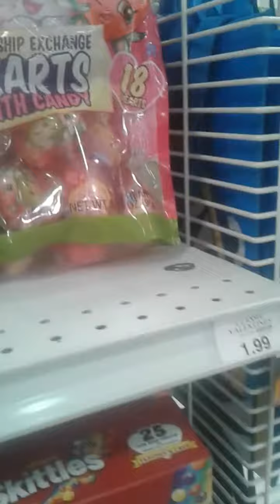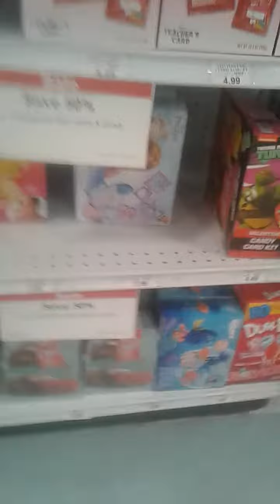SUPER MEGA BABY ALIVE OUTING TOY R US WITH Kaylee !